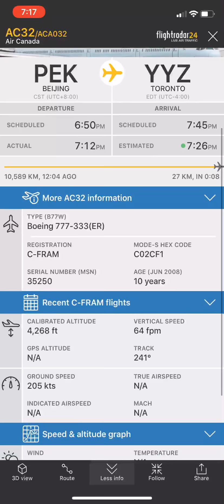Is last day Toronto Philippine Airlines Boeing 777 300er I miss you